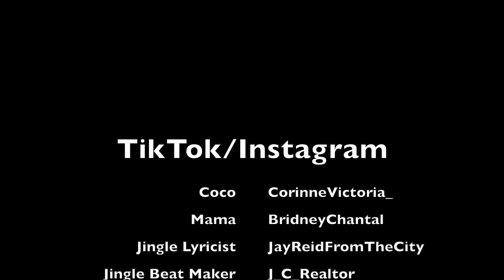MONEY MONEY MONEY! : Coco Just Being Coco: Season 3 Episode 84